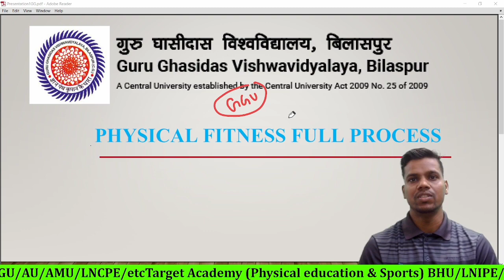BPEd & MPEd (PFT) full Process//Guru Ghasidas Vishwavidyalaya, Bilaspur.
Hello friends

Mr.Anuj kumar

Jai hind